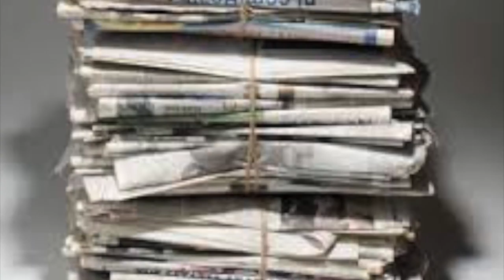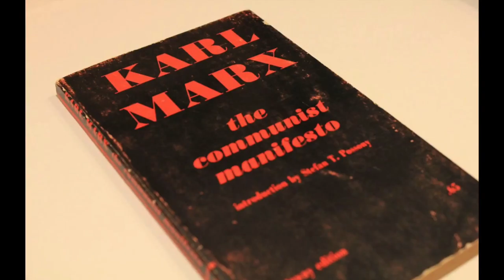Karl Marx mini documentary